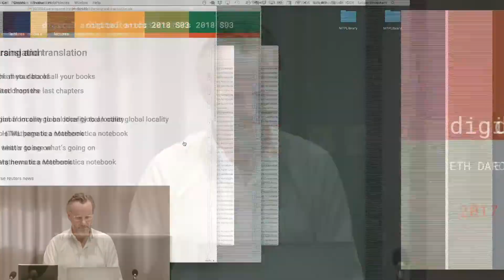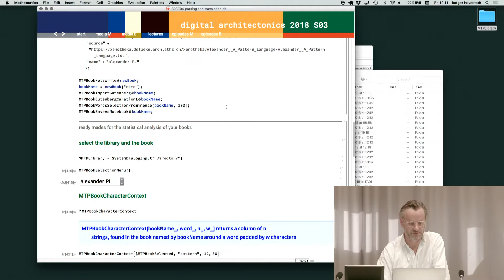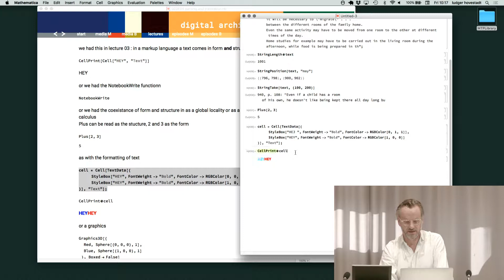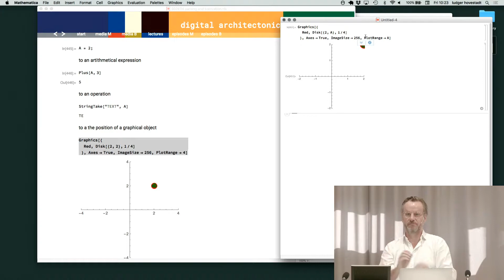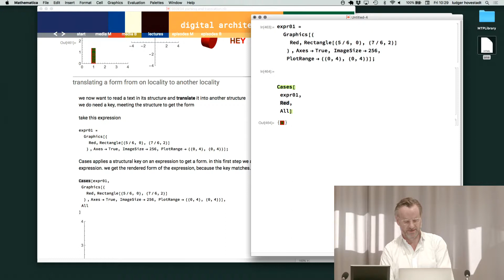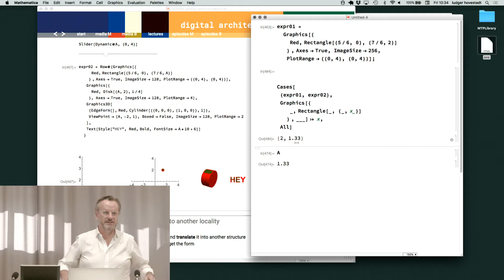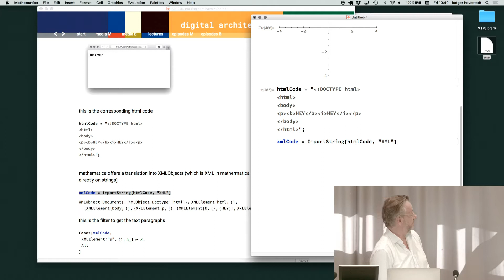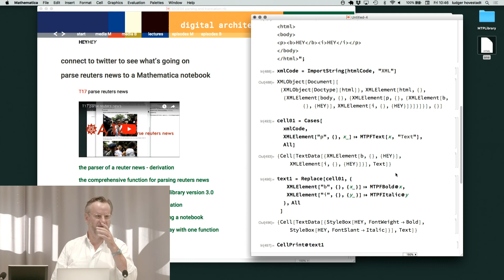Ludger Hovestadt - Digital Architectonics S03E04: parsing and translation - Part 1